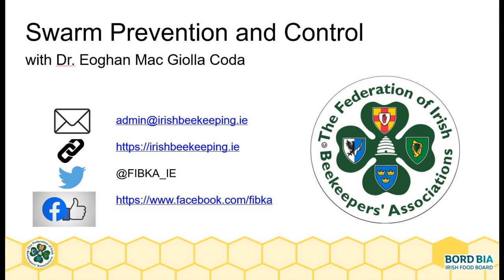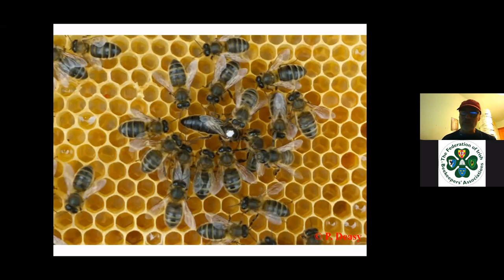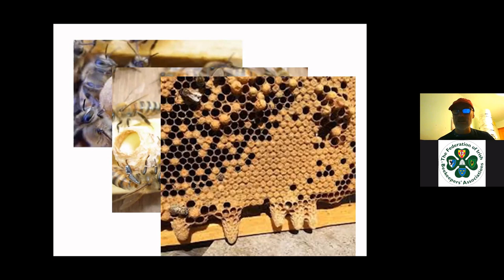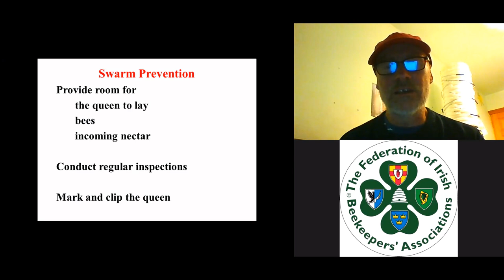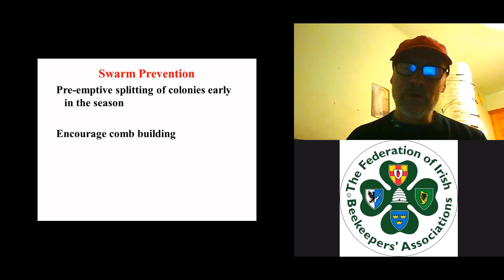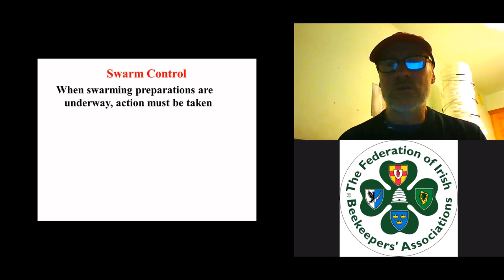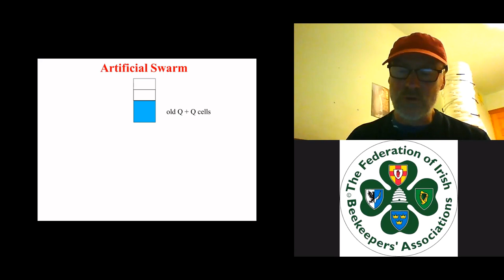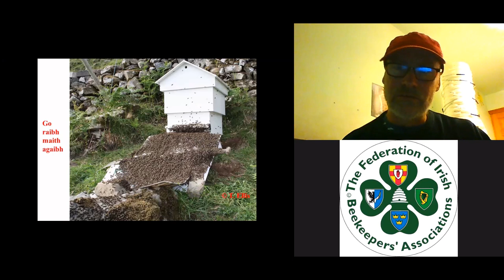Dr. Eoghan Mac Giolla Coda presents "Swarm Prevention and Control"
In this talk, Eoghan will explain why bees swarm and how to manage their instinctive urge to do so, to reduce the risk of them swarming. He will also explain how to manage the colony when they have already decided to swarm, to control what happens in order to reduce the risk of losing half the bees.

Eoghan spoke about Jeroen Vorstman's method and referenced Tom Seeley's writings on swarming and his book "Honeybee Democracy"